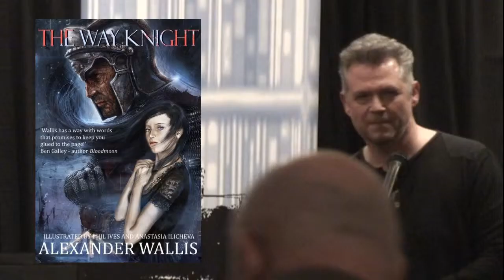Author Alexander Wallis Reading An Extract Of His Novel: The Way Knight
Author Alexander Wallis reading an extract of his latest novel The Way Knight at a book launch in Chichester, West Sussex in front of an audience of 200 people.